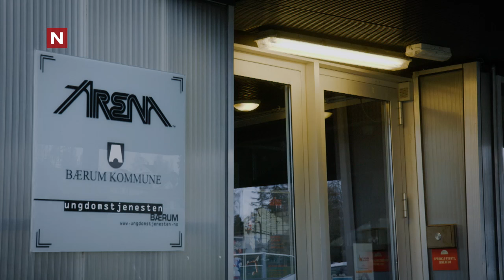Ove Hoffs julegavetips: Skateboard | Asbjørns julekalender | discovery+ Norge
Fra Asbjørns julekalender sesong 1 på TVNorge og dplay.no.